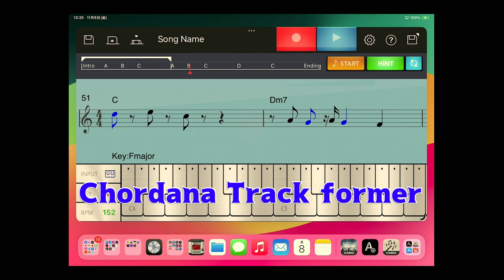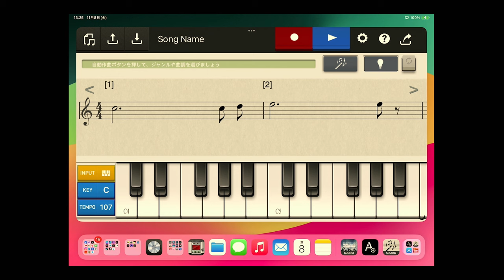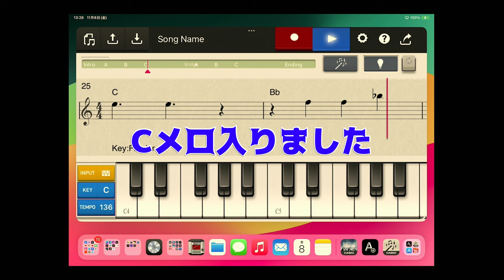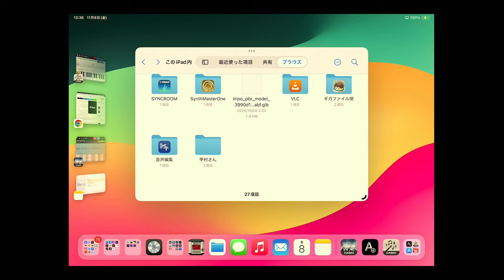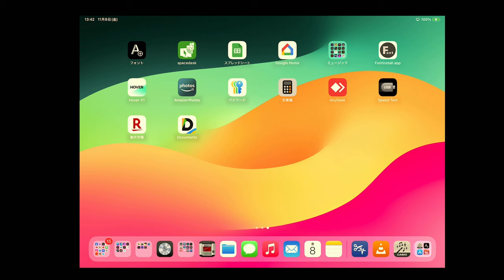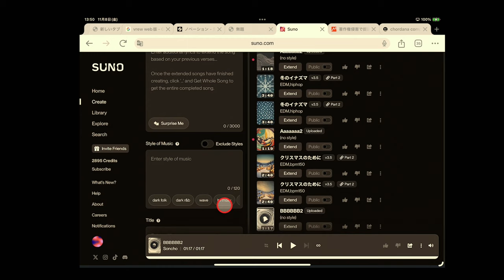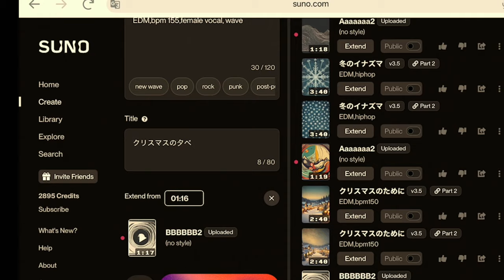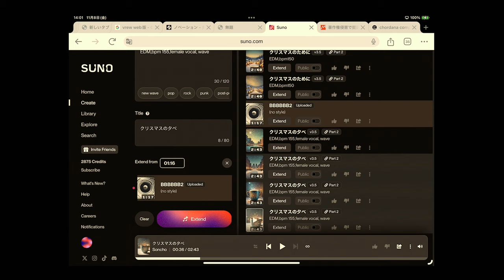【オリジナル作曲派必見！】AIとアプリで作曲！SunoAI×Chordana Composerで音楽制作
音楽アプリとAIの力でオリジナル曲を作り上げる新しいワークフローを紹介します！
CASIOのChordana Composerを使ってメロディーを作り、それをSunoAIにアップロードしてプロフェッショナルな仕上がりに。
初心者でも簡単に作曲ができるこの方法は、音楽制作を手軽にしたい方におすすめです。AIとアプリを駆使した音楽制作の新時代を、ぜひご覧ください！

★SunoAI 歌詞の先頭に付けてみよう（ただし100％ではありませんｗｗ）
[intro instrumental ]
[Lyrics that don't sing]